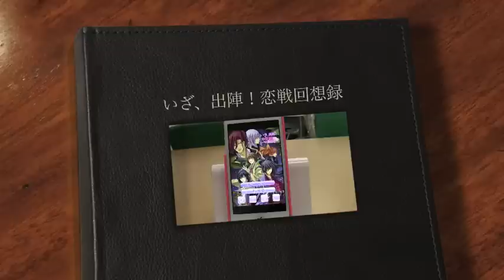いざ、出陣！恋戦回想録/iPhoneアプリ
7人の武将との甘くて切ない恋の思い出に、たっぷり浸れます。